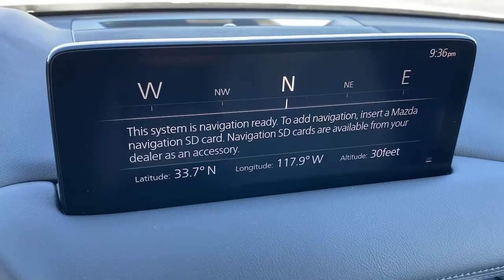2022 Mazda CX-5 Huntington Beach, Newport Beach, Fountain Valley, Westminster, Costa Mesa M523283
Snowflake White Pearl Mica New 2022 Mazda CX-5 available in Huntington Beach, CA at Huntington Beach Mazda. Servicing the Huntington Beach, Newport Beach, Fountain Valley, Westminster, Costa Mesa CA area.